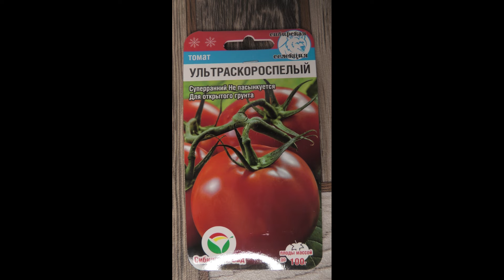Сорвали первый красный безрассадный помидор сорт УЛЬТРА СКОРОСПЕЛЫЙ, 29 июля 2024 года.